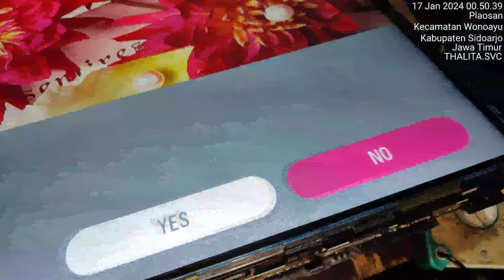LG 43 digital tv gambar bergetar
mencoba memodifikasi tcon panel lcd.